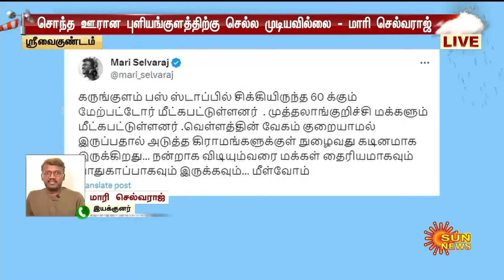தொடர்பு கொள்ளமுடியல..என்ன ஆனாங்க-ன்னும் தெரியல..2 நாளாவே அவங்க நிலைமை மோசமா இருக்கு -மாரி செல்வராஜ்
தொடர்பு கொள்ளமுடியல..என்ன ஆனாங்க-ன்னும் தெரியல..2 நாளாவே அவங்க நிலைமை மோசமா இருக்கு -மாரி செல்வராஜ் | Sun News